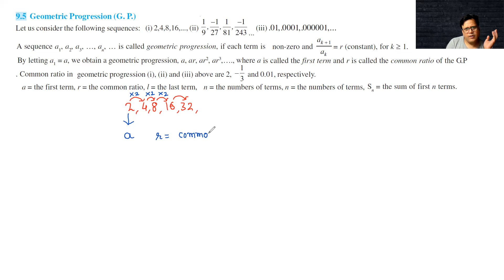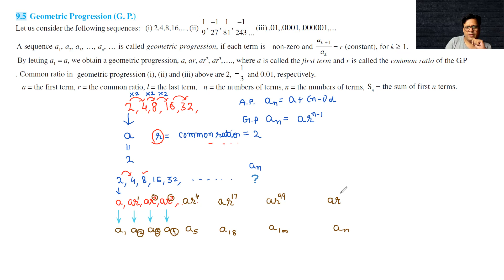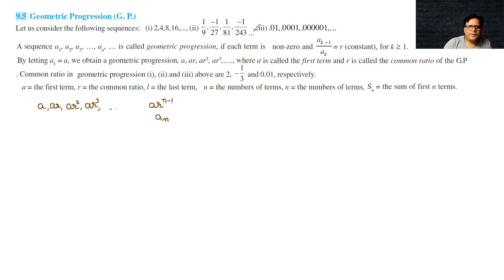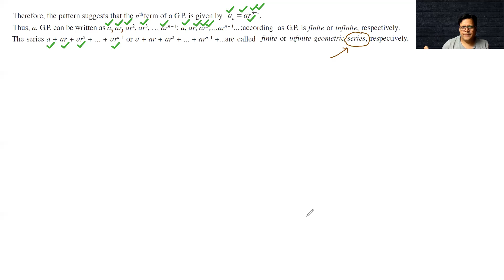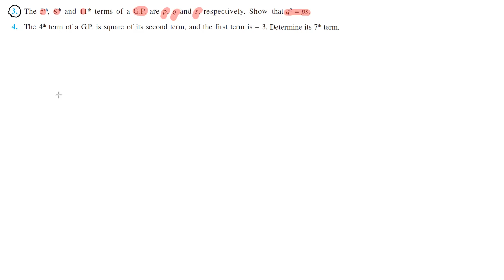26 june 2021 XI